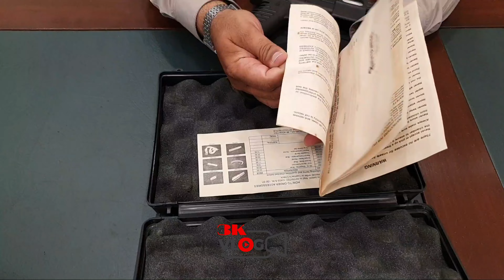INTRATEC Made USA TEC22 Pistol Unboxing Review